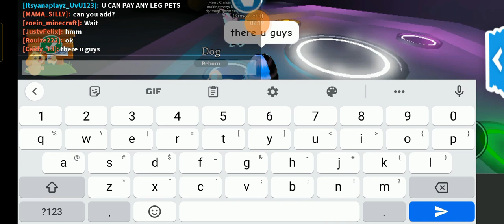I'm Making Neon Dog- Adopt Me ( Roblox )